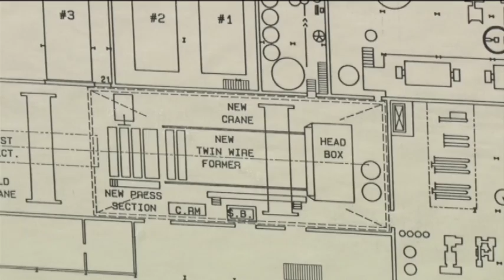Green Nature Expands Manufacturing Operation - Lakeland News at Ten - March 23, 2016